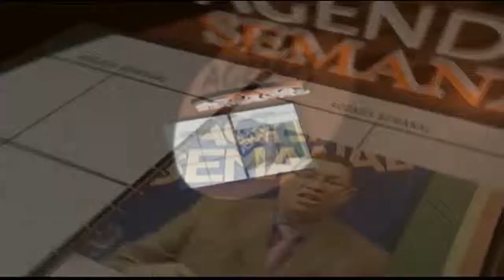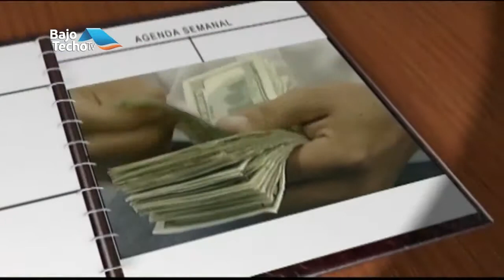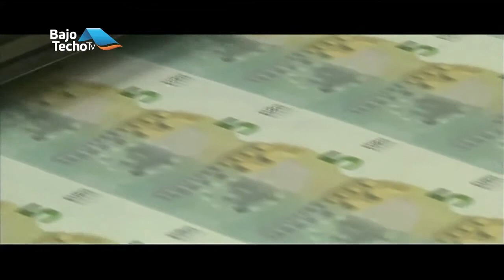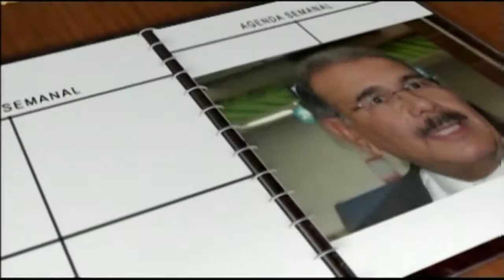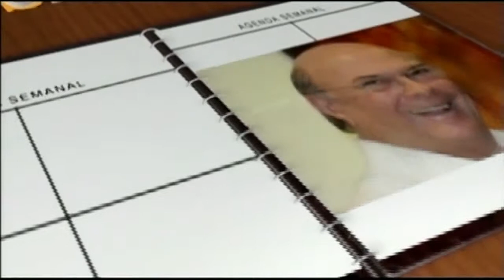Agenda Semanal - Laura Peña Izquierdo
Revista Informativa de actualidad conducido por el Periodista Balbueno Medina.